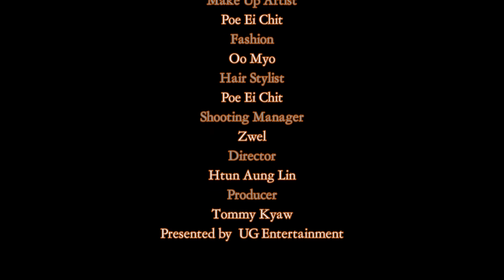(နွယ်)Nwal_Official Full Music Video_Min Si Thu/Tommy Kyaw